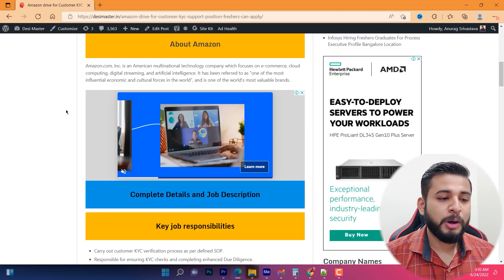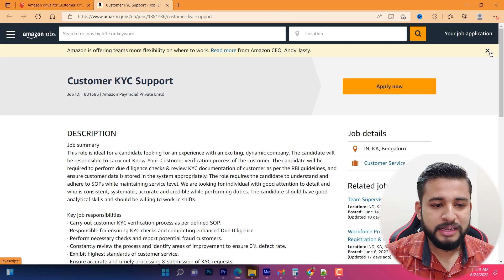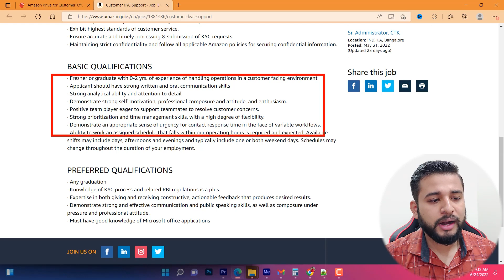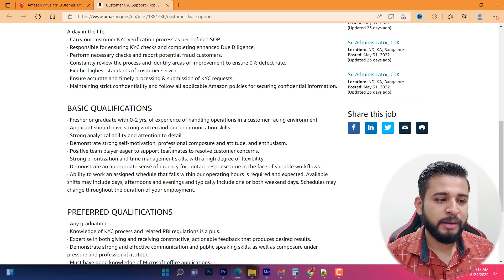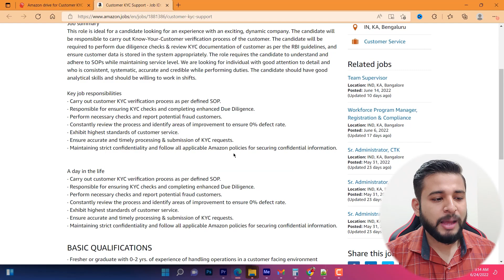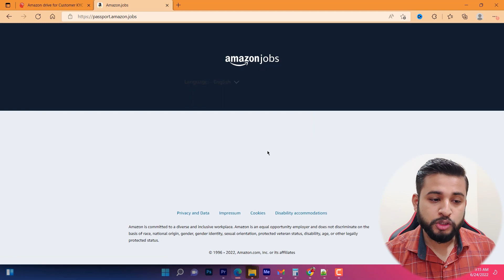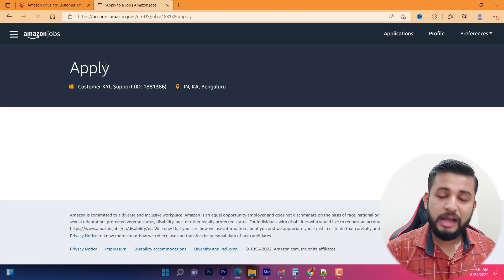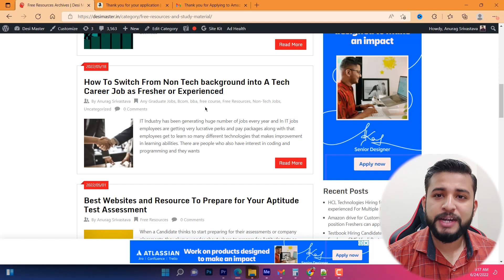AMAZON HIRING FRESHERS 2022 | NON CODING IT JOB FOR FRESHERS | FREE FOOD | WIFI | LAPTOP✅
00:00 Intro
01:10 Desi Master Post
02:10 Job Overview
03:00 Eligibility Criteria
03:37 Skills
04:21 Day in Life
05:46 Full Application Process
07:06 Track Your Application
07:33 Mail From Amazon
07:51 Desi Master Free Resources
08:24 Please Comment "Watched till END!"